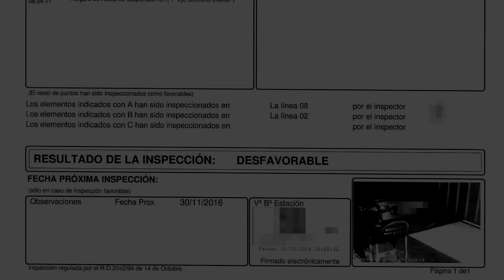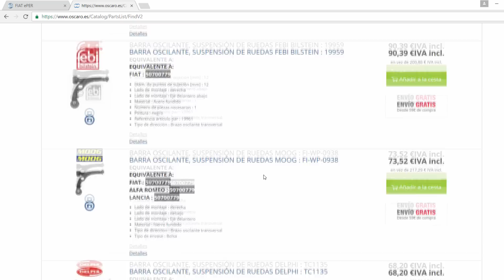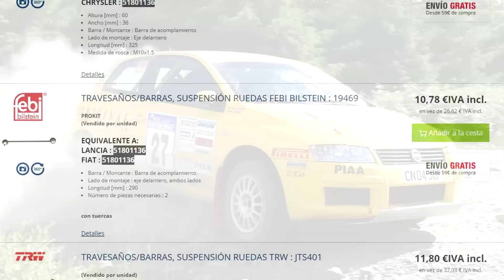Cámbio de trapecio por holgura en rótula de suspensión - Facil - DIY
Trapecio derecho Stilo
Trapecio izquierdo Stilo
Bieletas Stilo
Maletín de herramienta básico
Maletín de herramienta avanzado

En este vídeo os explico cómo cambiar los trapecios, ya que en mi última visita a la ITV, no me la dieron de paso por “Holgura en las rótulas de la suspensión”.
Un trabajo sencillo, en el que nos podemos ahorrar mucho dinero al hacerlo nosotros mismos.
Tras el cambio, se acabaron los “clón-clón” al pasar por los badenes y en las rotondas.

Si te gustan mis vídeos, y quieres ayudar a mantener el canal, puedes hacer una donación